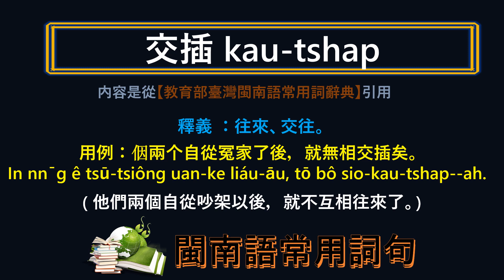閩南語 ~ 交往 ~ 應該怎樣講, 怎樣寫?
(第676篇)
類似的答案可能很多，請先給您 的答案，再看影片答案是否跟您的一樣。提供的僅是其中比較特殊之一。